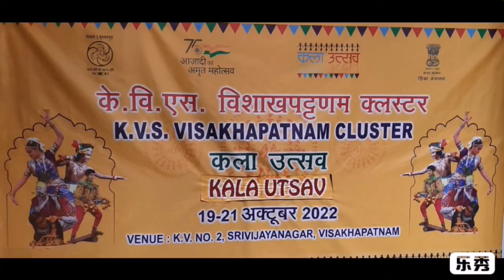ART INTEGRATED LEARNING II#KV MALKAPURAM II AAKANSHA II MRS. BHAWANA ABRAHAM.